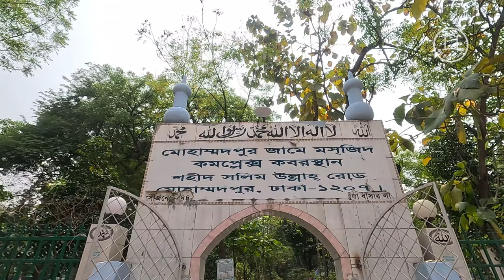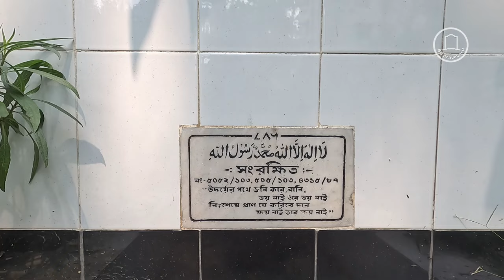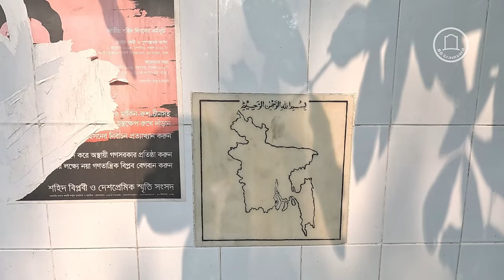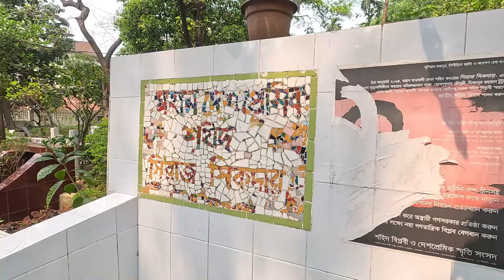ভাস্কর শামীম সিকদারের কবর | BD Graveyard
শামীম সিকদার উনার জন্ম: ২২ অক্টোবর ১৯৫২ আর  ২১ মার্চ ২০২৩ এ বিকাল সাড়ে ৪টায় ঢাকার ইউনাইটেড হাসপাতালের আইসিইউতে চিকিৎসাধীন অবস্থায় তিনি মারা যান ) তিনি একজন বাংলাদেশী ভাস্কর। তিনি চারুকলা ইনস্টিটিউটের ভাস্কর্য বিভাগের একজন অধ্যাপক ছিলেন। তিনি সিমেন্ট, ব্রোঞ্জ, কাঠ, প্লাস্টার অব প্যারিস, কাদা, কাগজ, স্টিল ও গ্লাস ফাইবার মাধ্যমে কাজ করেন। প্রখ্যাত কমিউনিস্ট বিপ্লবী নেতা সিরাজ সিকদার তার আপন বড় ভাই।

শামীম সিকদারের স্বামীর নাম জাকারিয়া চৌধুরী যিনি একজন কবি । তাদের এক ছেলে ও এক মেয়ে আছে। তাদের নাম সুইটি ও শান্তি। তিনি ভাস্কর্যের পাশাপাশি ছবি আঁকা, জুডো, কারাতে, শ্যুটিং, বাগান করা ও গাড়ি চালাতে পারেন। শামীম সিকদার কবিতা, সংগীত ও নাটকের ব্যাপারে আগ্রহ বোধ করেন। তিনি ইংল্যান্ড, ইতালি এবং চীন সফর করেছেন বিভিন্ন সময়।